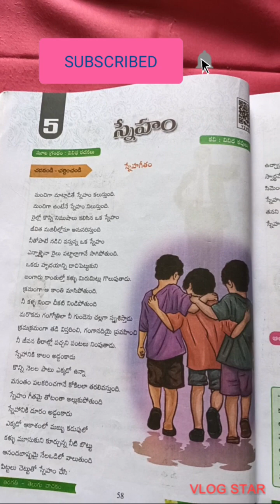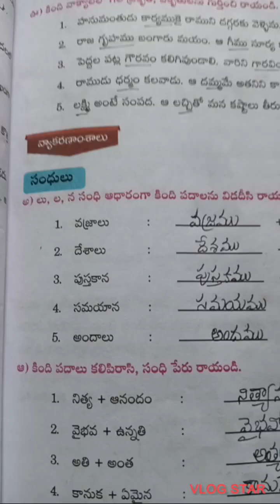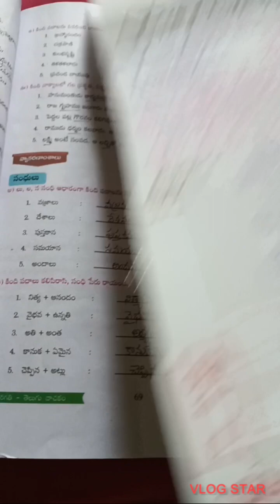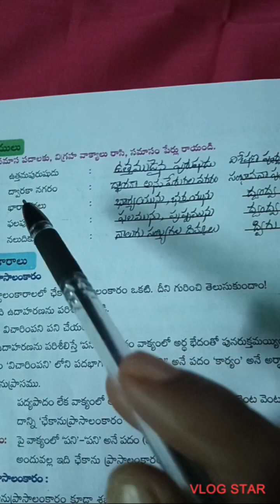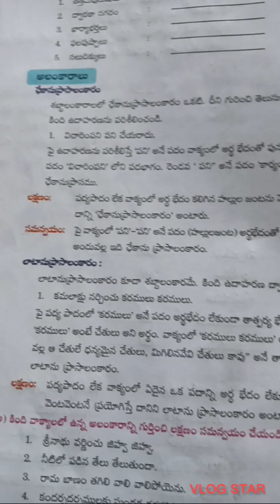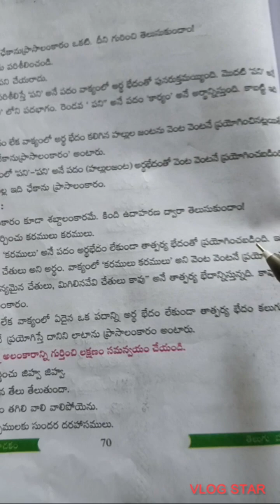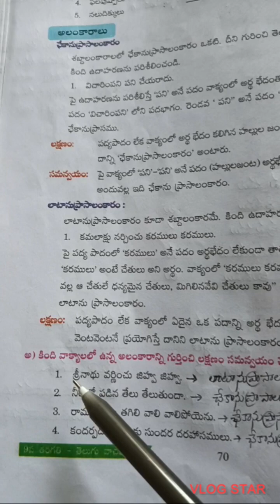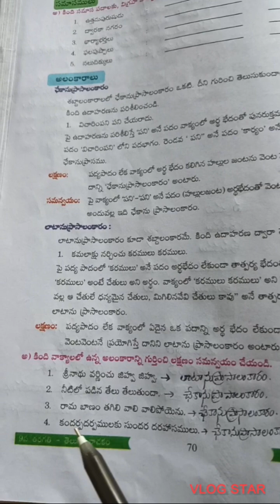class Lessons#పద్య భాగం# స్నేహం# వ్యాకరణాంశాలు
Telugu 9th class Lessons#పద్య భాగం# స్నేహం# వ్యాకరణాంశాలుTelugu Lessons#Telugu Velugu#Telugu Badi#Telugu Grammar#Telugu Vyakaranam#9th class lessons#9th Telugu#Sandhulu#Samasalu#Alankararalu; లులన సంధి; సవర్ణ దీర్ఘ సంధి; గుణ సంధి; యణాదేశ సంధి; అత్వ సంధి; విశేషణ పూర్వపద కర్మధారయ సమాసం; ద్వంద్వ సమాసం; ద్విగు సమాసం; సంభావనా పూర్వపద కర్మధారయ సమాసం; ఛేకానుప్రాస అలంకారం;లాటాను ప్రాస అలంకారం